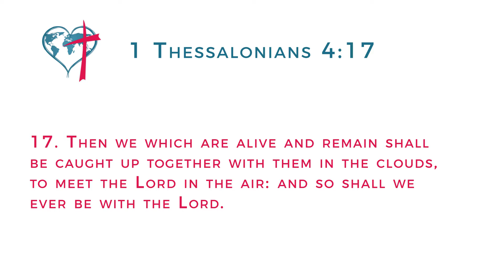CBC Service - 8 April 2018 - Sunday Morning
8 April 2018 - Sunday Morning